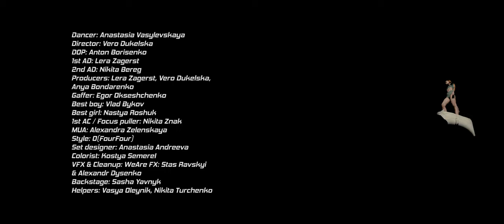KAMA: Практична робота студентів курсу Filmmaking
Наші студенти минулого набору KAMA14 курсу Filmmaking в якості одного із завдань зняли альтернативне танцювальне відео на трек Koloah - Deep Blue.
"Слухаючи музику Koloah, в голові народжуються образи. Їх я і вклала в історію. Все, що відбувається на екрані, з'явилося в моїй голові під час прослуховування треку. А я його слухала, мабуть, разів зі 100. Хотілося знати його досконально, щоб не втратити важливі деталі", - говорить наша випускниця й режисерка Vero Dukelska.
Можливо, трохи менше за 100 разів, але радимо і вам подивитись цей кліп 📺
Dancer: Anastasia Vasylevskaya @vasylevskaya.n
Director: Vero Dukelska @verodukelska
DOP: Anton Borysenko @borysenko_anton_
1st AD: Lera Zagerst @zagerst
2nd AD: Nikita Bereg @oveay
Producers: Lera Zagerst, Vero Dukelska, Anya Bondarenko @anyabondarenk
Gaffer: Egor Okseshchenko @moon_carrots
Best boy: Vlad Bykov
Best girl: Nastya Roshuk @nastyaroshuk
1st AC / Focus puller: Nikita Znak @nikitaznak
MUA: Alexandra Zelenskaya @zelenova.a.muah
Style: O(FourFour) @ofourfour
Set designer: Anastasia Andreeva @an.dr.eeva
Colorist: Kostya Semerei @martinalekseevich
VFX & Clean up: WeAre FX @wearefxstudio  — Stas Ravskyi @ravskiy, Alexandr Dysenko @alexandr.dys
Backstage: Sasha Yavnyk @saaaasshq
Helpers: Vasya Oleynik @ne_bezdelnik, Nikita Turchenko @testruina